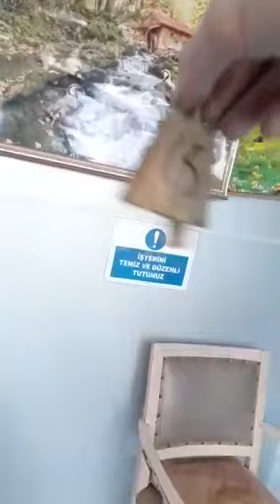beni izlemeye devam